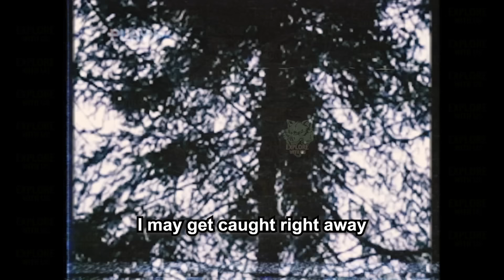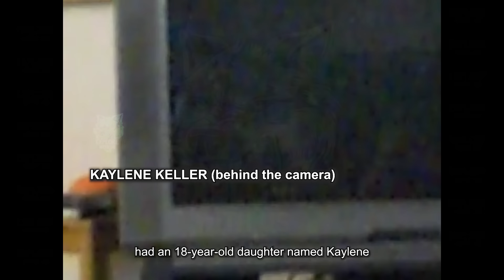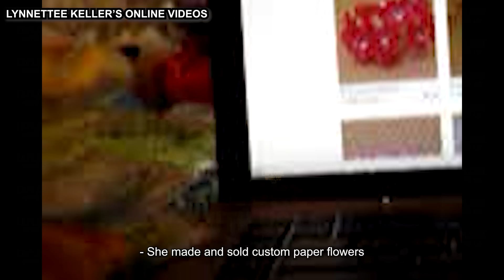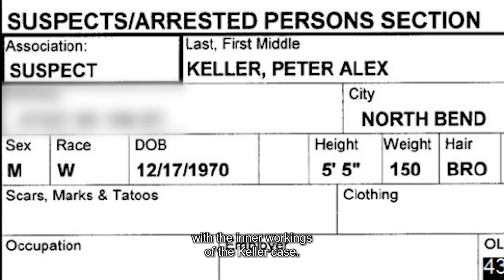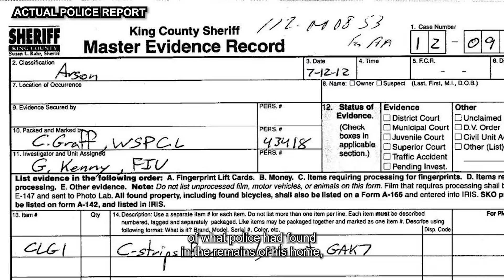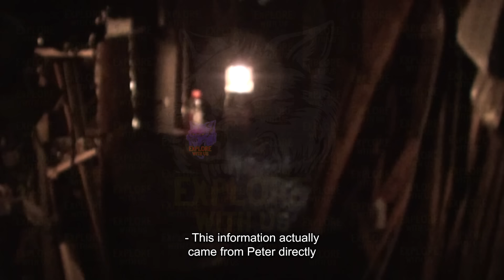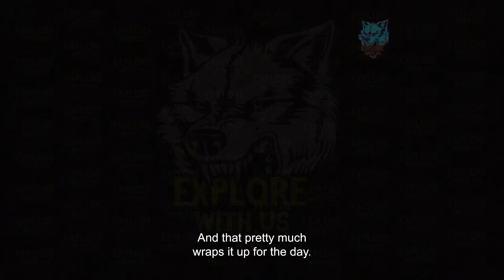When a Killer Vlogs His Murders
In today's true crime documentary, we're covering the case of Peter Keller and analyzing it from an educational perspective.